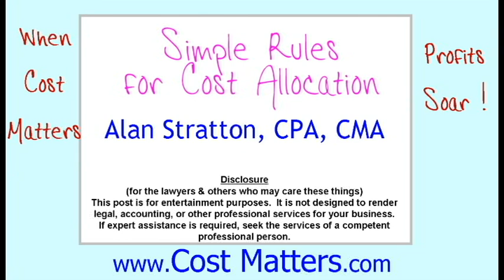Simple Rules for Cost Allocation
Every sport has rules that all players must follow. Rules improve the game making it safer for players and more enjoyable for spectators. Rules provide a baseline for greater creativity and top performance. Businesses also follow rules for similar reasons. Under the heading, Cost Allocation, a few simple rules regulate the game. Any violation results in a penalty generally assessed against profit. While there are no formal business referees, following these three simple costing rules makes the game much more enjoyable and profitable.